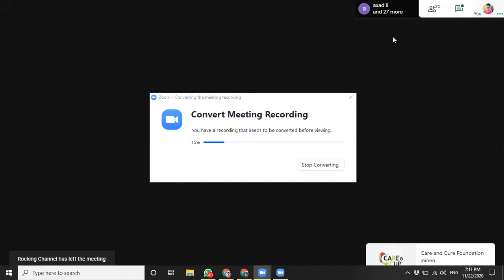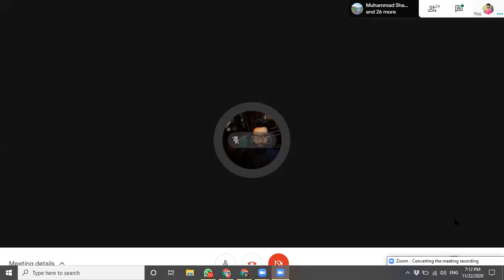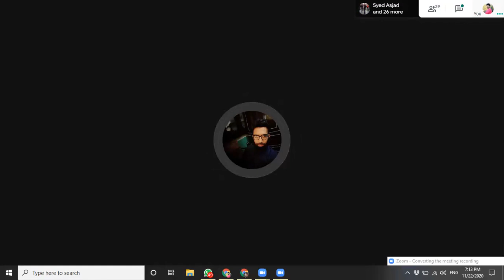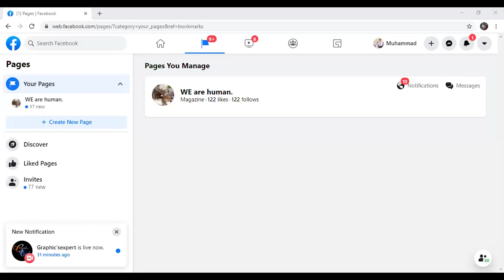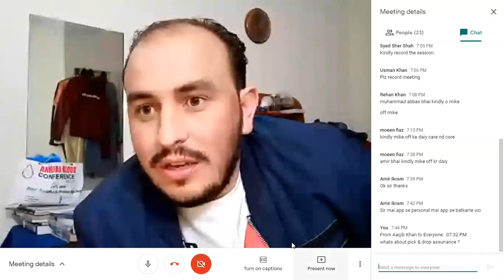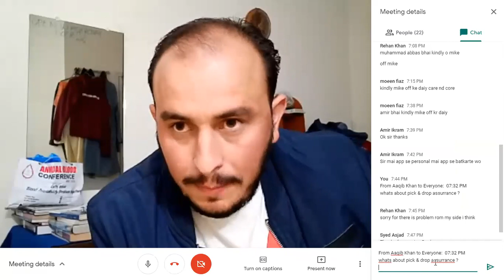GuruCon part 2/3